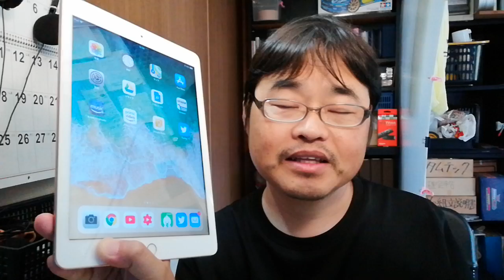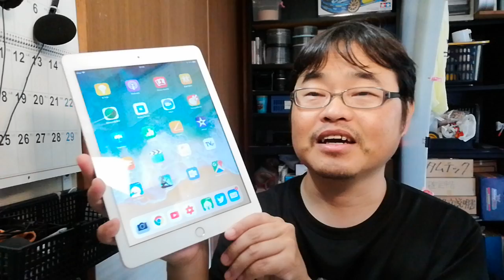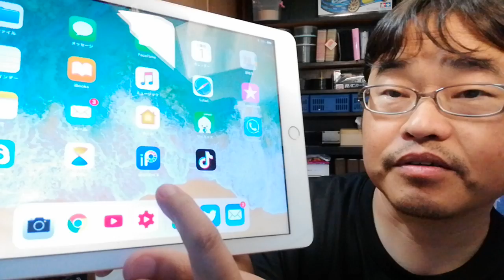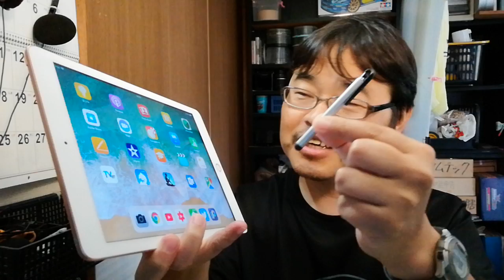iPad(2018)を使うのに持っておきたいアイテム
iPad(2018モデル)

電子書籍キンドルアンリミテッド（kindle Unlimted）30日間無料体験

Amazon fireタブレット（Newモデル）

Amazon　Echo

Kindle、電子書籍リーダー、Wi-Fi、ブラック、キャンペーン情報つきモデル